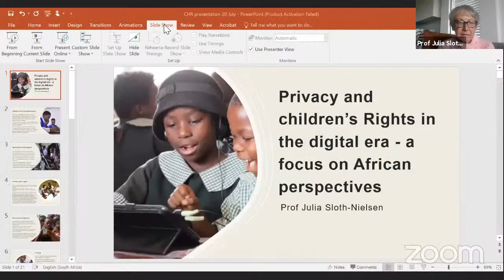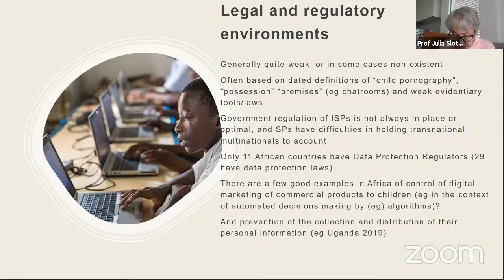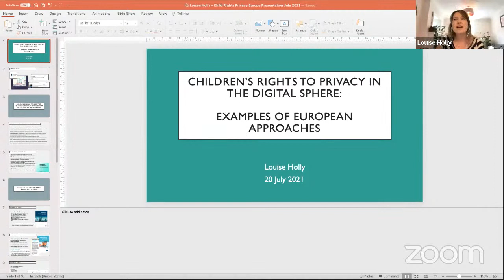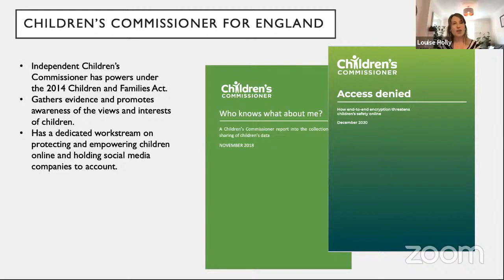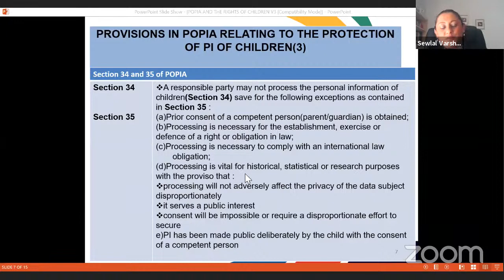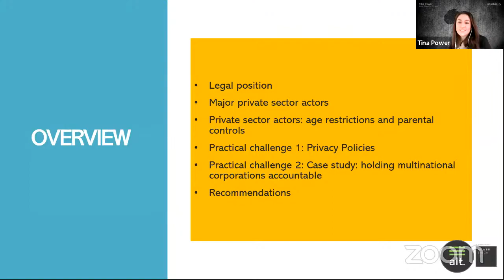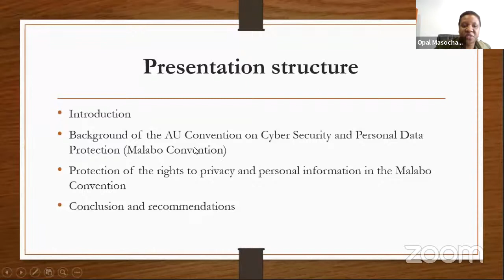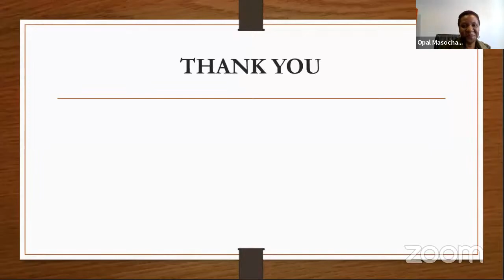Webinar on children’s rights to privacy in the digital sphere in Africa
On 20 July 2021, the Centre for Human Rights, Faculty of Law, University of Pretoria (UP), hosted a webinar organised by the Children’s Rights Unit and the Expression, Information and Digital Rights Unit. The focus was on children’s rights to privacy in the digital sphere in Africa and this event forms part of the Centre’s campaign Tech4Rights which focuses on the impact of new technologies on different aspects of human interaction and its impact on human rights.

Moderators:

- Dr Elvis Fokala, Manager, Children’s Rights Unit, Centre for Human Rights, UP
- Hlengiwe Dube, Manager, Expression, Information and Digital Rights Unit, Centre for Human Rights, UP

Introductory remarks
- Dr Nkatha Murungi, Assistant Director, Centre for Human Rights, UP

An overview of the laws relating to children’s right to privacy and data protection in the digital sphere in Africa
- Prof Julia Sloth-Nielsen, Professor of Law, University of Western Cape

European experience on the child rights to privacy and data protection
- Ms Louise Holly, Advocacy and Policy Consultant on child privacy in the digital sphere

The impact of POPIA on children’s rights to privacy and data protection in a digital sphere and the initiatives that the Information Regulator has taken t o protect children’s online activities
- Ms Varsha Sewlal, Executive: Legal, Policy, Research and Information Technology Analysis

Children’s Rights to privacy and data protection within the context of the private sector in South Africa
- Tina Power, Senior Analyst and Attorney, ALT Advisory and Power Singh Inc

Contextualising the AU Convention on Cyber Security and Personal Data Protection through the lens of Children’s rights to Privacy and data protection in a digital sphere in Africa
- Ms Opal Sibanda, Legal Researcher, Secretariat, African Committee of Experts on the Rights and Welfare of the Child

Discussion